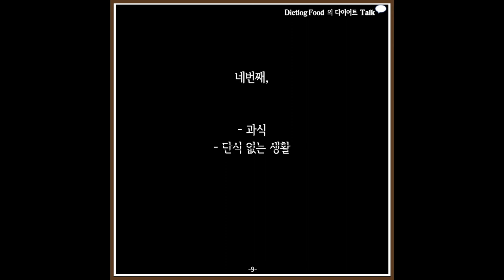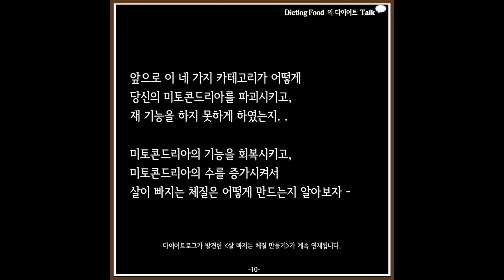당신의 미토콘드리아가 파괴된 이유 4가지 - 살 빠지는 체질 #3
당신의 미토콘드리아가 파괴된 이유 4가지
-살 빠지는 체질을 만들려면3

1. 리셋다이어트 시작 과 실패

2. 자가 장치료

3. 요오드 프로토콜 (갑상선 저하에 필요)

4. 내가 먹는 영양제들

5. 나의 다이어트 인생

6. 다이어트로그푸드 다이어트 1년후기